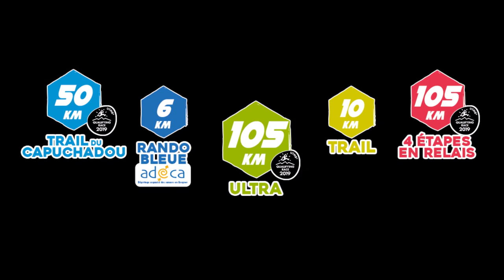Trans Aubrac 2019 - Teaser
Rdv le 20 avril 2019